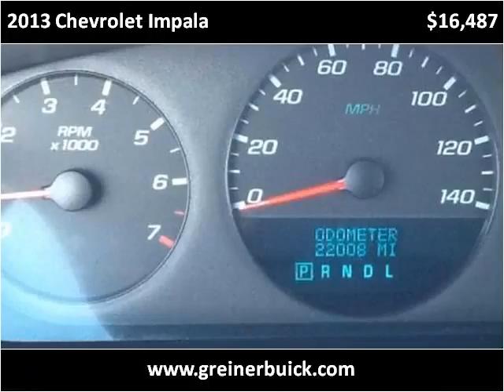2013 Chevrolet Impala Used Cars Casper WY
This 2013 Chevrolet Impala is available from Greiner Buick GMC Cadillac.